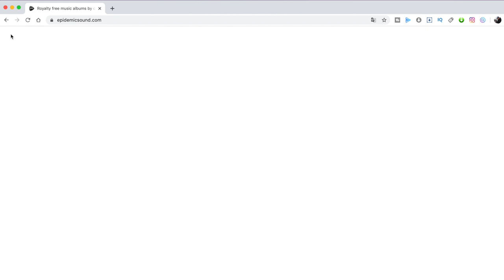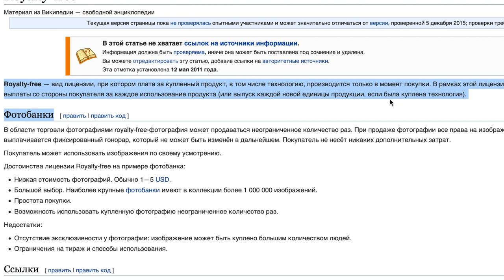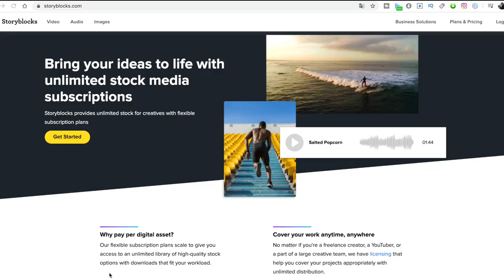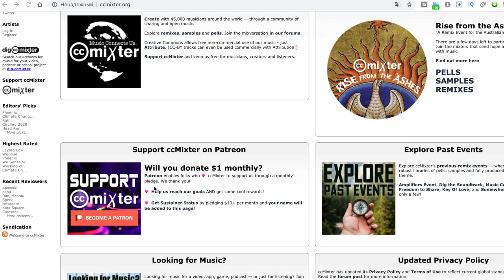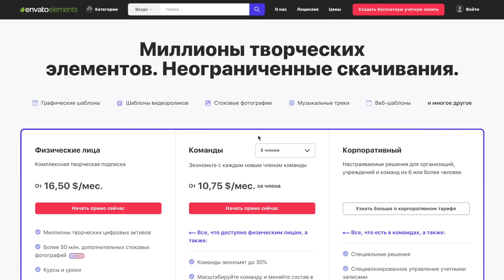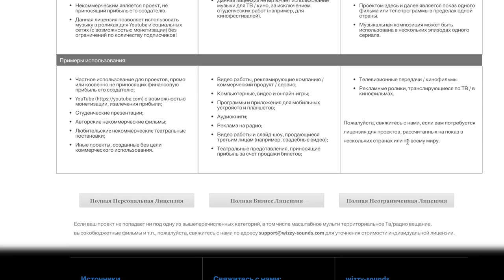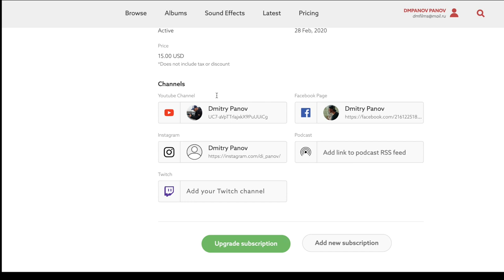Как обойти авторские права на ютуб | Музыка без авторских прав | Что такое Royalty Free Music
В этом видео расскажу где брать музыку для своих ведео, существует ли бесплатная музыка для видео и сколько стоит роялти фри музыка.

музыка для видео (30 дней бесплатно) без авторских прав

Основу хорошего видео составляет его музыкальное сопровождение, поэтому скачивай качественную музыку и используй оригинальные SFX звуки в своих видео.
Ниже привожу в пример сайты с не дорогой музыкой для видео (а где то даже и бесплатной). Смотри, скачивай, монтируй. Всем Мир!
Как обойти авторские права и можно ли вообще сделать это бесплатно. Где брать музыку для видео и существует ли бесплатная музыка.

2. artlist.io